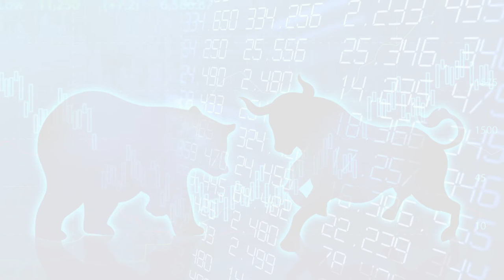Best Intraday Stock For 16 Sep Intraday Trading Tips